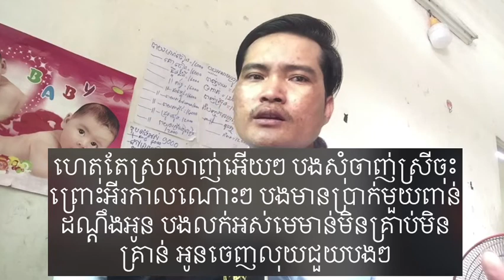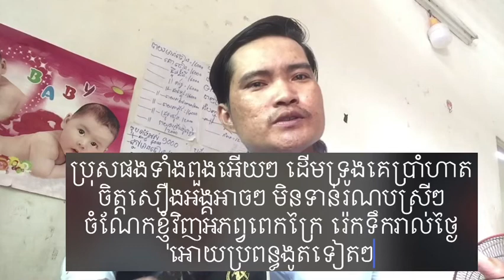ហេតុ​តែ​ស្រលាញ់​ guitar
តាមរយះបទ​ ហេតុ​តែ​ស្រលាញ់​ នេះ​ដែរ​
ខ្ញុំ​បាទ​ក៏​សូម​អភ័យទោស​អំពី​សំណាក់​បងប្អូន​ផង​
បេីសិន​ជា​ខ្ញុំ​ច្រៀង​រឺ​ក៏​លែង​ភ្លេង​ខុស​ឆ្គង​ត្រង់​កន្លែង​ណា​មួយ​
សូម​បង​ប្អូន​អធ្យាស្រ័យ​ឲ្យ​ខ្ញុំ​បាទ​ផង​